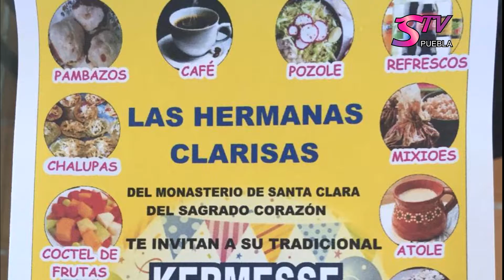STV Noticias.- Hermanas Clarissas de Atlixco, anuncian realización de kermes para reunir fondos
Hermanas Clarissas de Atlixco, anuncian realización de kermes para reunir fondos